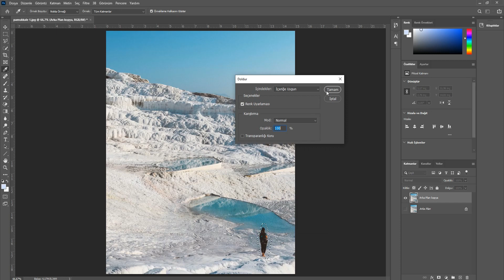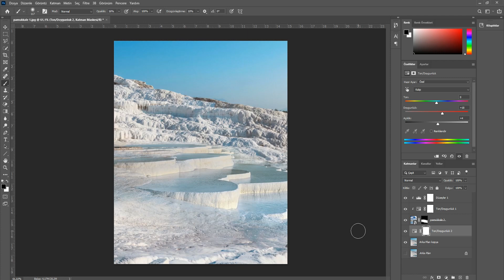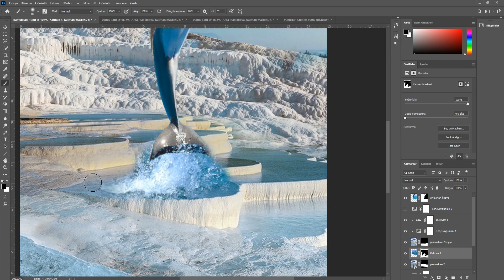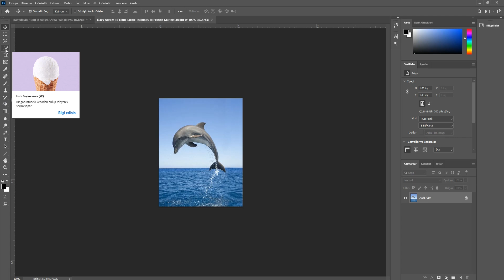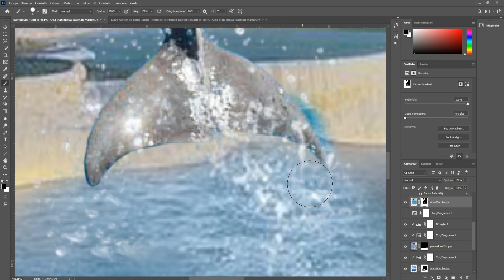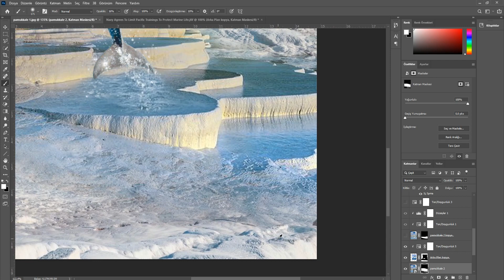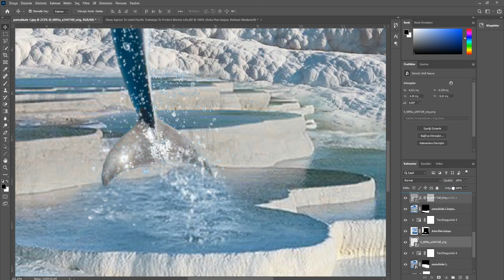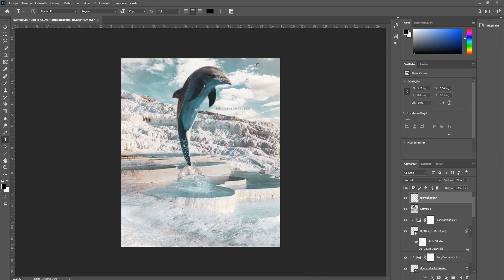Photoshop Manipulation | Pamukkale Travertenleri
ozgurcekesfet instagram hesabına ait Denizli ili Pamukkale ilçesinde yer alan Pamukkale Travertenleri fotoğrafını kendi tarzımda Photoshop Manipulation teknikleri kullanarak yeniden yorumladım. Umarım beğeneceğiniz bir video olmuştur.
İyi seyirler.